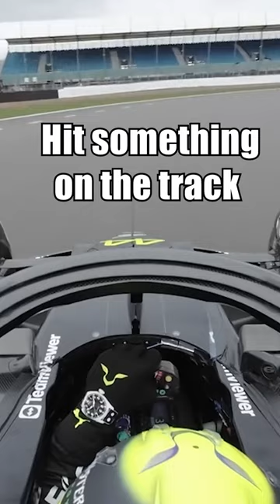What if Lewis Hamilton got a bit confused during testing. —lewishamilton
SATIRE: This video contains voice-overs and edited audio, it did not actually happen.